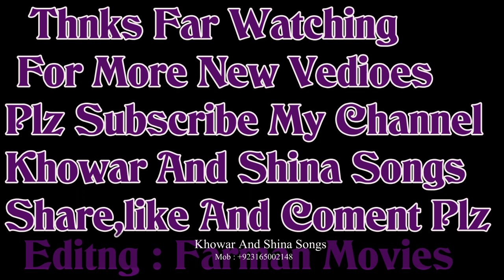Chitrali old khowar Song 2020! Rehmat azam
You can found the following contents in Khowar&shina Songs:
khowar new Chitrali New Song Khowar GB New Songs  new song 2020 | | Muhsin Hayat Shadab n2019 &Shakeel Sameen khowar new Song 2020 &khowar new song 2019 zafar Hayat Fehmeed Hussian shahzad ayubi Irfan Taj shahzad ayubichitrali hussan abadi, Shahid Akhter Qalandar, Almas Eman,mansoor new dance 2018asghar ali sagar song 2018song 2019danish rashidchitrali doll 2018song 2019 shahzad ayubishuja ul haq songschitrali new doll 2019chitrali funny videossong 2018 akhtar azamchitrali old songschitral somapala song 2018chitrali dancesong 2018 hazrat uddindanish rashid song 2018song 2018 muhsin hayatakhtar azam new song 2019chitrali song 2019 asgharchitrali dhola istok bazmi Song GB songs ,Gb Leatest  Hunza Songs ,shahid akhtar Songs  Rehmat Ali Shah ,SultanSongs,Chilasi Songs also you can found songs of  Fahmeed Irfan.Khowar newsongs jabir khan jabir,salman paras, zafar waqar taj,iqbal hussain iqbal,rashid iqbal rashid,raja babar, Nisar Chahat,Sher Khan Nagari,jan ali,Sajjad Ur Rehman Sajjad,Fayaz ur rehman Falak,Burhan Iqbal,Moshin hayatKhalid  shahbab, rehmat ali, Abdul gafur chilasi Ansar Ilahi  ,Shehzad Ayube ,zafar Hayat ,Fehmeed Hussian Fahmeed ,and  Murad New Songs 2019 My Ghizer  ,My Chitral ,Chitrali Dance And Vedies
 more..
Khowar newsongs
Find Songs
Khowar new song 2019
Khowar song
Khowar Vedies
Khowar song
Chitrali latest song 2019
chitral
New Khowar Song 2019
chitral news
Khowar dance
chitrali song
chitrali song 2019
chitral news
chitrali new song
chitrali video
gilgit baltistan
Tasawar-ul-Karim Baig
shina songs
burushaski songs
burushaski songs 2018
khowar songs
gilgit song
gilgit weather
gilgit baltistan
gilgi
chitrali waistcoat
chitral weather
chitrali songs